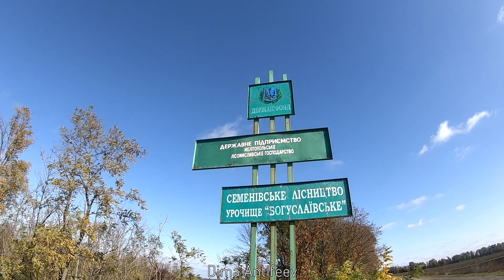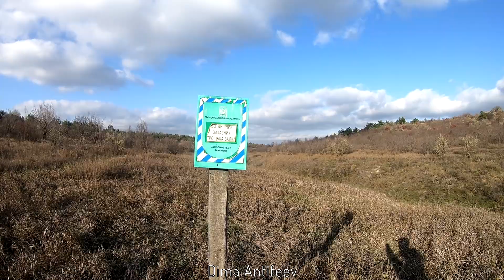Урочище Богуслаевское - Мелитопольский район